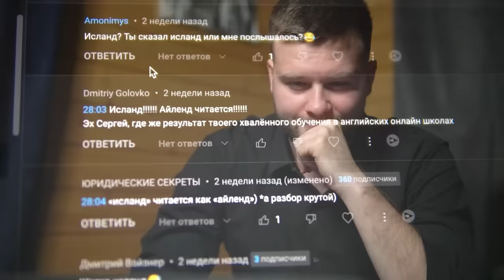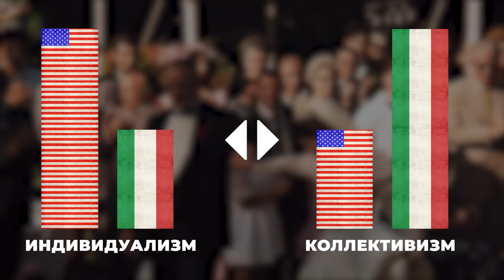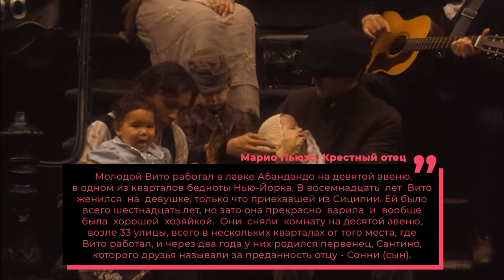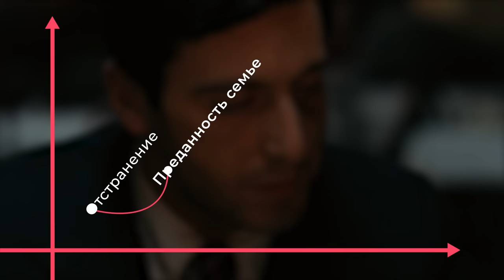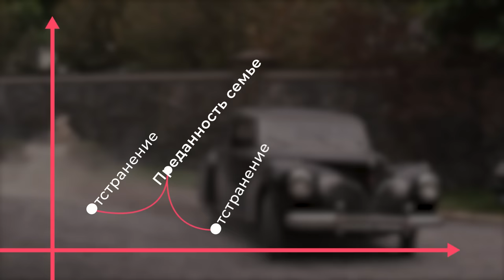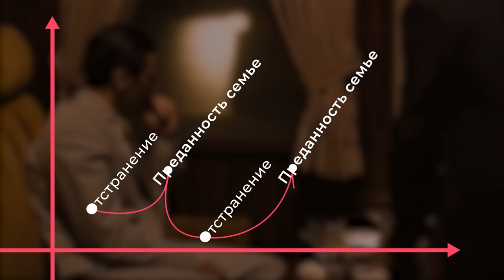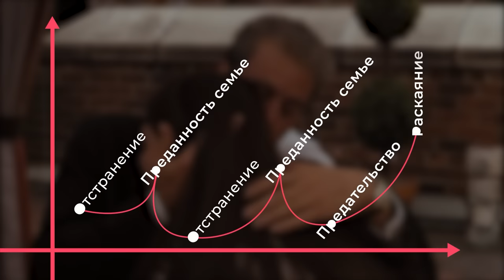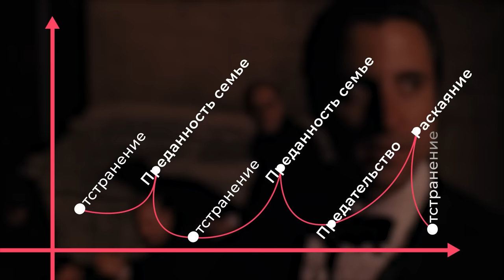Анализ пути и психологического портрета Крестного отца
Изучайте английский язык в школе Wall Street English ⭐ Регистрируйтесь по ссылке и получите скидку 40% на обучение!
LjN8KZsKg

Сюжет “Крестного Отца” находит отражение в других современных произведениях. Их объединяет общая идея - в центре сюжета герой, который не собирался вступать в преступный мир, но в итоге стал его частью.  Главная проблема, которая мучает Майкла Карлеоне, состоит в том, что он хочет изменить свою жизнь к лучшему, но каждый раз что-то ему мешает. В какой момент Майкл вступил на путь жестокости и помогла ли она ему стать эффективным лидером? Что мешало Майклу измениться? Удалось ли ему разорвать замкнутый круг его жизни? Давайте начнем искать ответы на эти вопросы.

00:00 - вступление
02:55 - мои проблемы с английским
05:23 - одиночество Майкла Карлеоне
09:57 - пути становления Вито и Майкла Карлеоне
19:01 - Как Майкл решил стать лидером клана
23:57 - Решения и выбор Майкла в роли Дона
30:59 - Осмысление поступков и завершение пути
36:44 - Итоги, главная мысль